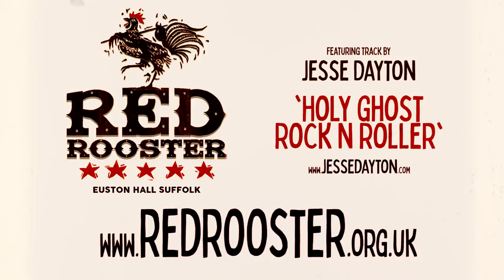The RED ROOSTER festival promo 2019 (ft Jesse Dayton's 'Holy Ghost Rock 'N' Roller') BOPFLIX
RED ROOSTER festival promo 2019, featuring Jesse Dayton track 'Holy Ghost Rock N Roller' (from the album 'The Revealer'). Filmed at Euston Hall, Suffolk, UK (2019).